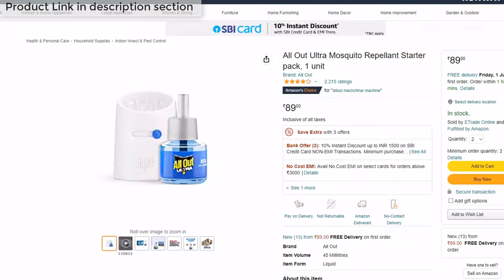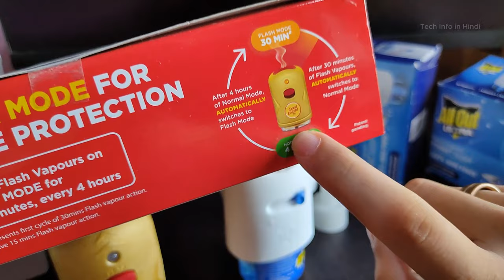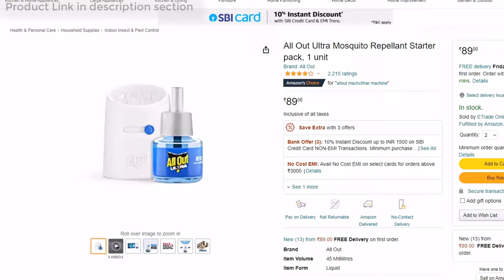Good knight Gold Flash VS All Out Ultra Mosquito killer Repellant detail comparison.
Good knight Gold Flash - Mosquito Repellent Combo Pack (Machine + 3 Refills), 4Pcs

All Out Ultra Mosquito Repellant Starter pack.

🖥️ Led Monitor
💻 Laptop which I use for Video editing
🎤Boya Microphone
🎤Another Blue Snowball iCE USB mic